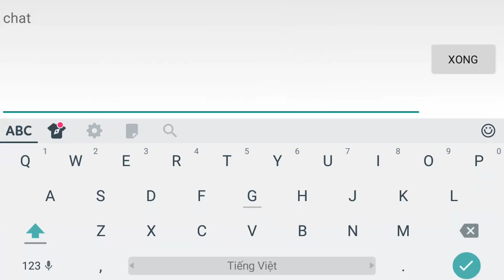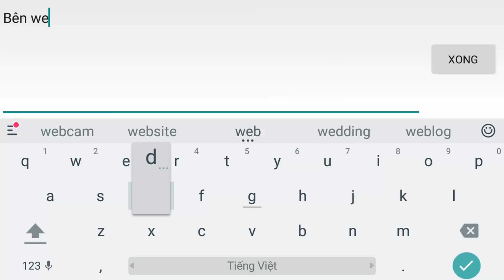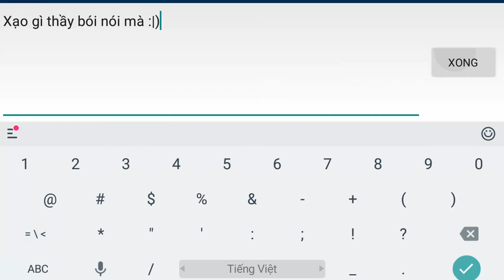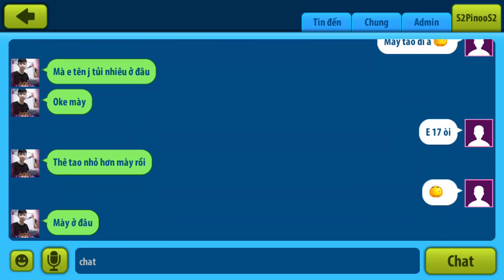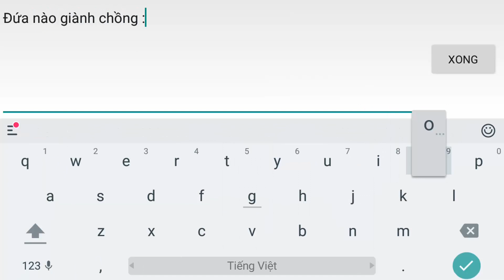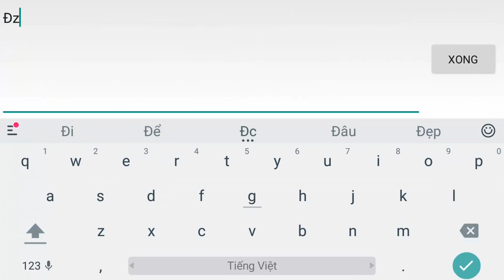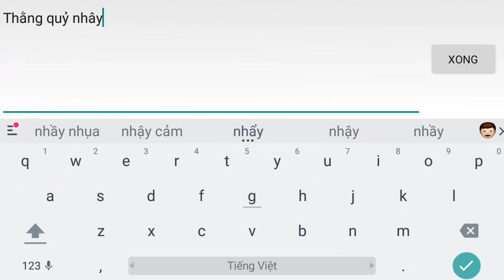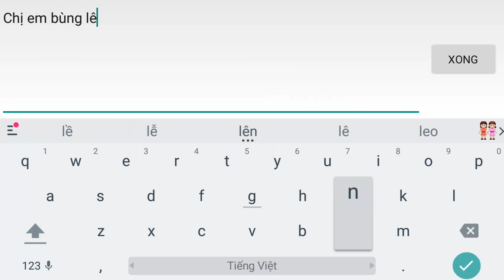Troll Hành trình tìm kiếm chồng tương lai 😂😂 | KUN TAKI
@ KUN TAKI:
● Fam GreenT tuyển tv lv 10 trở lên ^^ vui vẻ hòa đồng